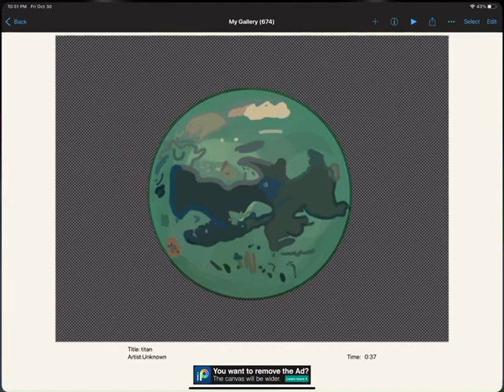another titan (how much titans have i made dhrjfhdjfhedjdj)